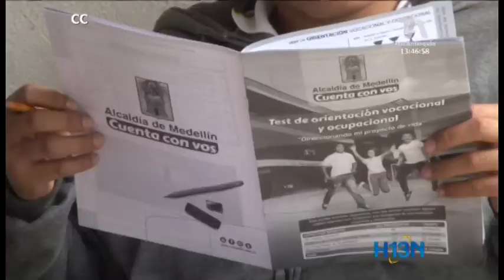Por primera vez estudiantes del grado once en Medellín presentaron prueba vocacional